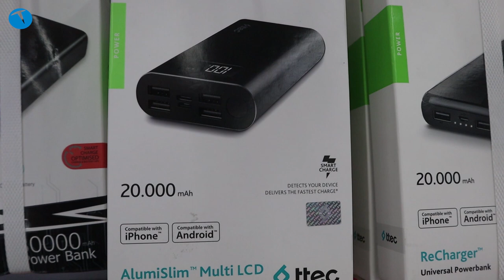Powerbank alırken dikkat edilmesi gerekenler!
Akıllı telefonların şarj sorunu hala çözülebilmiş değil. Günümüzde en pahalı telefonu da alsanız yoğun kullanımda 1 günü çıkarması pek mümkün olmayabiliyor. Özellikle de bu telefonla 4 - 5 saatlik bir oyun deneyimi yaşadığınızda, şarjın hızlı bir şekilde gittiğini görüyorsunuz.

Şimdilik batarya teknolojisinde bir devrim beklenmediği için tek çare powerbank diyebiliriz. Bilindiği üzere powerbank'lar kullanıcıların yanında taşıyabildikleri mini şarj aletleri olarak tanımlanıyor. Peki bu mini şarj aletlerini alırken dikkat etmemiz gerekenler neler?

Powerbank alırken dikkat edilmesi gereken tüm unsurlardan video içerisinde bahsettik. Powerbank üzerindeki girişler ne anlama geliyor? 1A ve 2A çıkışlar arasındaki farklar neler? İdeal bir powerbank için kapasite kaç mAh olmalı? Hangi telefon için hangi çıkışa ihtiyacımız var? Tüm bu soruların yanıtını videomuzda bulabilirsiniz.

Ayrıca kafanıza takılan diğer soruları da bu videonun altında bizlere yorum olarak ulaştırabilirsiniz.